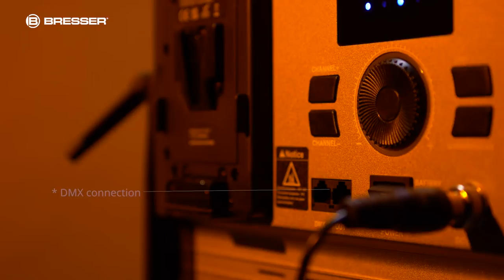BRESSER BR-S100B PRO LED Panel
Powerful and silent LED daylight panel light for live streaming, vlogging, photography and videography
The BRESSER BR-S100B PRO LED daylight area light is perfect for even and soft lightning for photo and video shoots. The high-quality high-power LEDs with a CRI value of 95+ ensure a high and balanced light quality.